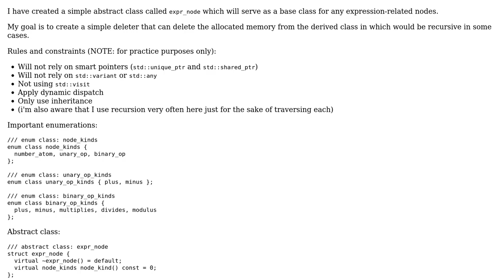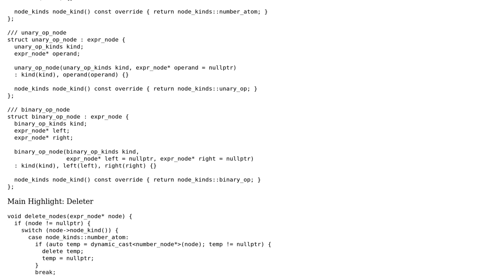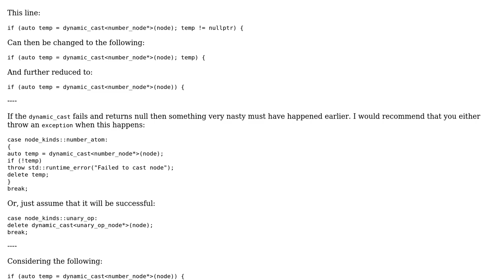Deleter for Simple Expression Tree in C++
With thanks & praise to God, and with thanks to the many people who have made this project possible! | Content (except music & images) licensed under CC BY-SA | Music | Images & others | With thanks to user jdt user Desmond Gold and the Stack Exchange Network Trademarks are property of their respective owners. You are responsible for your own actions.